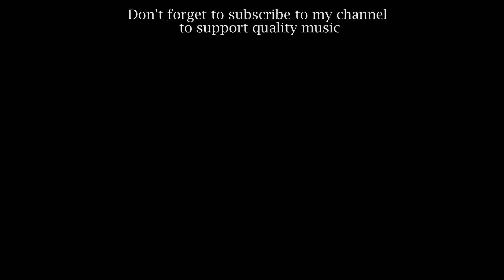J.S. Bach: Jesus bleibet meine Freude BWV 147 (M.-A. Grall-Menet)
Marie-Agnès Grall-Menet plays Jesus bleibet meine Freude (from Cantata "Herz und Mund und Tat und Leben" BWV 147) by Johann Sebastian Bach (transcribed for organ by Maurice Duruflé) at the Gaillard organ of Saint-Nicolas-du-Chardonnet church in Paris.
This video was recorded during a live concert played by Marie-Agnès Grall-Menet on November 16 2019 to celebrate her 30 years of titolarity in the church.

Cameras: Canon 6D, Sony FDR-AX33, Sony  HDR-MV1,  Sony HDR-PJ410, GoPro Hero5
Microphone: Zoom H4n Pro
Editing software: Adobe Premiere Pro CC2018
Video editing: Stefano Ferretti

I - GRAND ORGUE
Portunal 16'
Montre 8'
Flûte à cheminée 8'
Flûte traversière 8'
Prestant 4'
Pastorale 4'
Double tierce 3.1/5'
Quinte 3'
Doublette 2'
Tierce 1.3/5'
Grand-cornet V
Plein-jeu VI
1ère Trompette 8'
2ème Trompette 8'
Clairon 4'

II - POSITIF DE DOS
Montre 8'
Bourdon 8'
Octave 4'
Flûte à cheminée 4'
Nazard 3'
Doublette 2'
Tierce 1.3/5'
Larigot 1.1/3'
Plein-jeu IV
Trompette 8'
Cromorne 8'

III - RECIT EXPRESSIF
Flûte harmonique 8'
Viole de gambe 8'
Voix céleste 8'
Octaviante 4'
Chardonnet 2'
Piccolot 1'
Dessus de cornet III
Fagott 16'
Trompette harmonique 8'
Basson-hautbois 8'

IV - TROMPETTERIA
Gaillarde 8'
Clairon de bataille 4'
Cornet V

PEDALE
Bourdon 32'
Contrebasse 16'
Soubasse 16'
Octavebasse 8'
Bourdon 8'
Flûte 4'
Basson 32'
Ophicléide 16'
Trompette 8'
Clairon